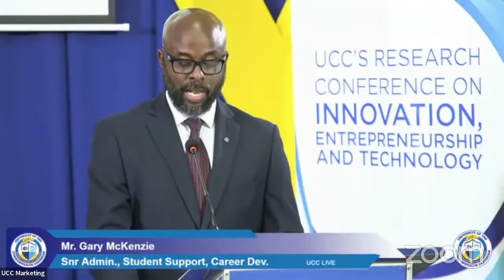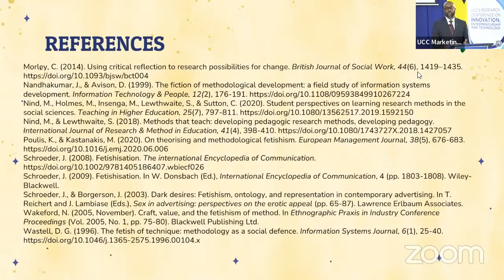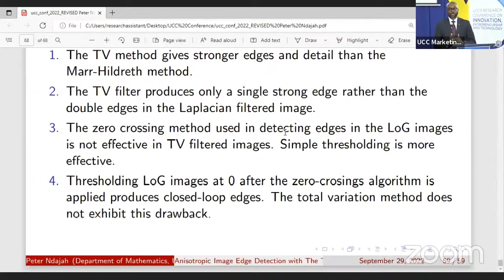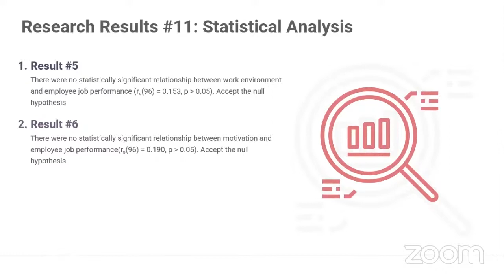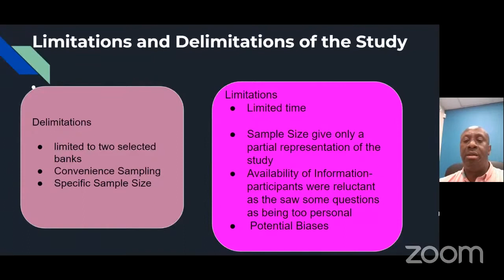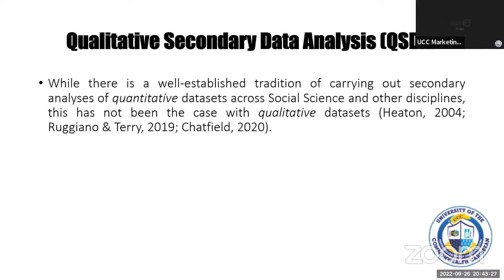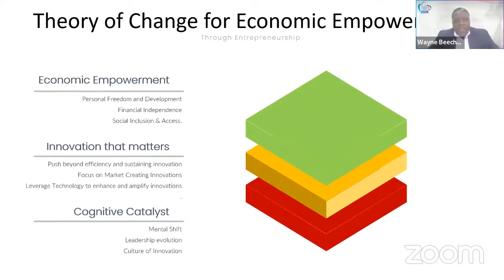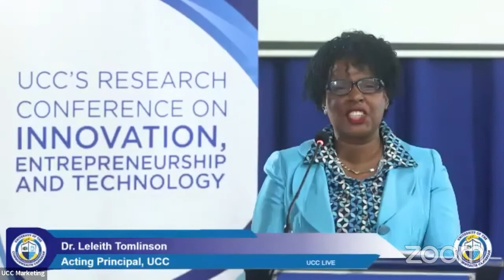UCC 6th Academic Research Conference on Innovation, Entrepreneurship and Technology 2022 - Day 2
The University of the Commonwealth Caribbean (UCC) presented its Research Conference on Innovation, Entrepreneurship and Technology 2022 themed “Harnessing the Power of Technology through Innovation for Global Resilience” on September 28 & 29, 2022 online, and at the Main Campus located at 17 Worthington Avenue, Kingston.